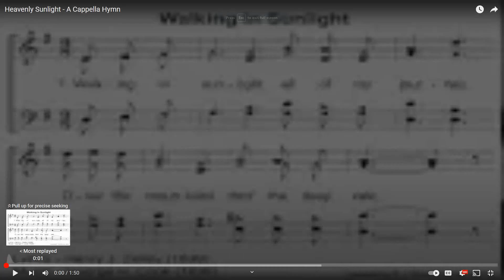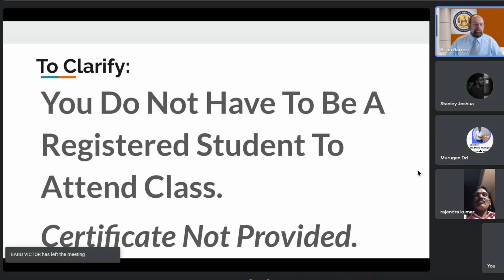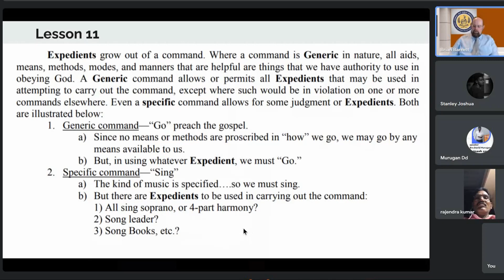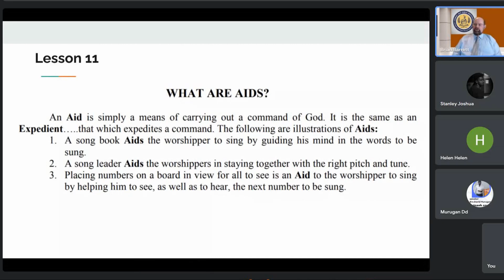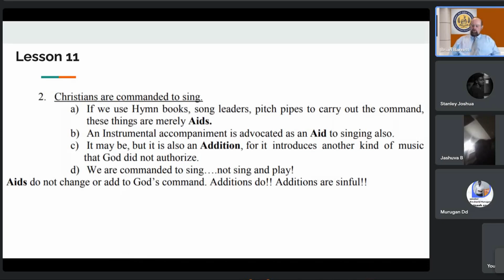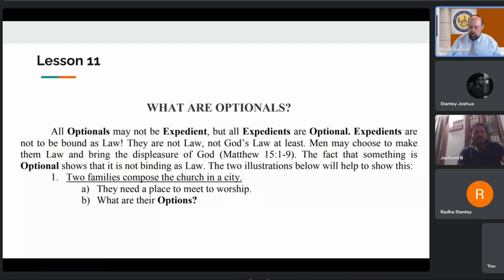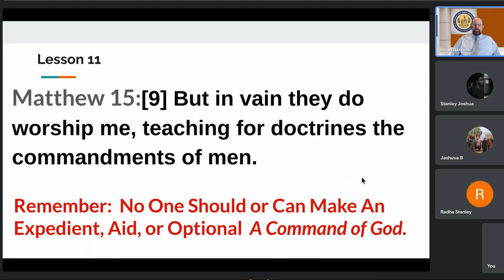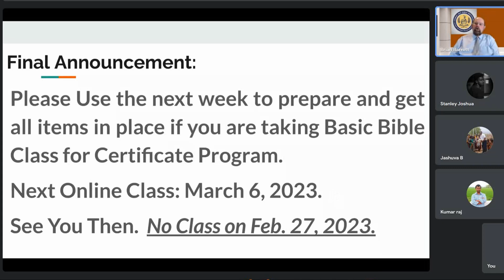Christ's Way Bible Institute: 02-20-2023. Biblical Authority: Lesson 11.